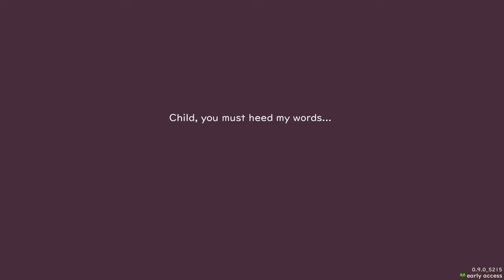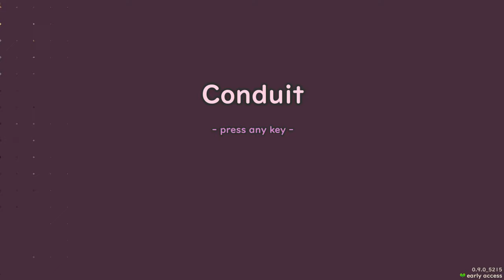Animal Crossing Meets Stardew | SNACKO | Early Access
👕 MERCH ☕

Thank you Patron Space Kittens & YouTube Members!
🖤 Derwyen, Amanda L., Ashley May June, RaKk-666, Daniel T., Jerry Y.,, jdhlsc, jessicarabbit116, Lox1ey, Craig F., Kotzy D., Melvin O,. Marie❤️